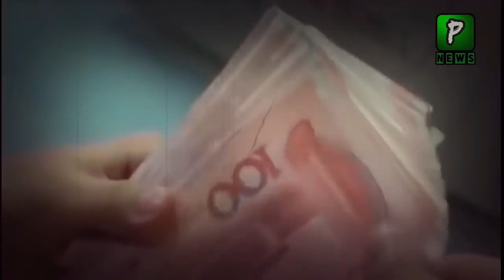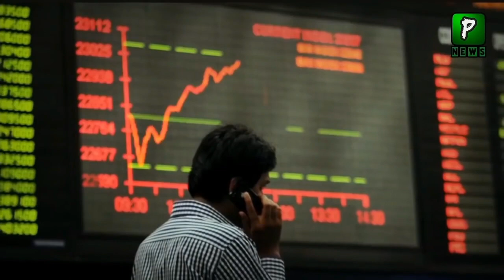IMF Demands Do More Once again From Pakistan | Pakistan Economy News